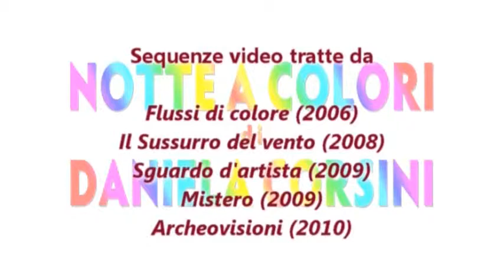Notte a Colori 2011 - Tesori dell'Arte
Estratto del video proiettato per la Notte Bianca Fiorentina 2011 in Via del Corso. Sequenza tratta dal video "Flussi di Colore" di Daniela Corsini su musica di Giuliana Spalletti